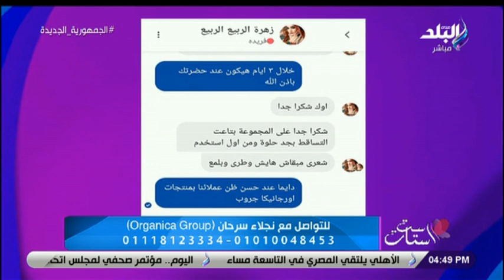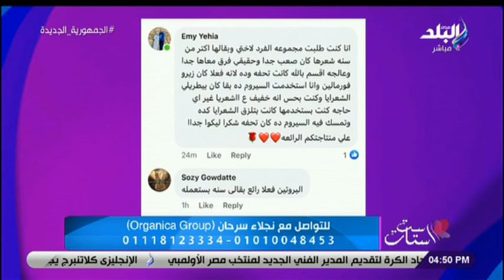ست الستات - الحلقة الكاملة 10-8-2022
حلقة اليوم 10 اغسطس  2022 من برنامج ست الستات للإعلامية  دينا رامز وفيها لقاء مع الدكتورة نجلاء سرحان للتغذية العلاجية توضح طرق الحفاظ على الجمال طوال الوقت ولقاء مع اخصائي نفسي يوضح كيفية التعامل مع طلبة الثانوية العامة بعد ظهور النتيجة